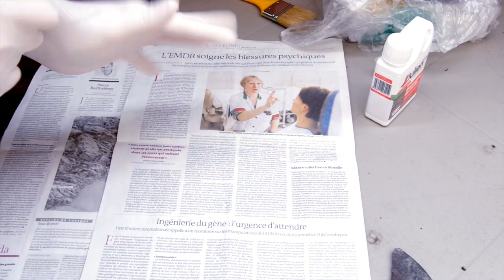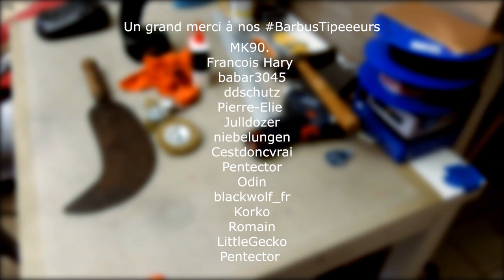SerpeToiMeme - Restauration et dé-rouillage d'un outil ancien - Ep136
Dans cet épisode je vais tenter trois méthode pour essayer d'enlever la rouille de cette vieille serpe que j'ai acheté dans une brocante.